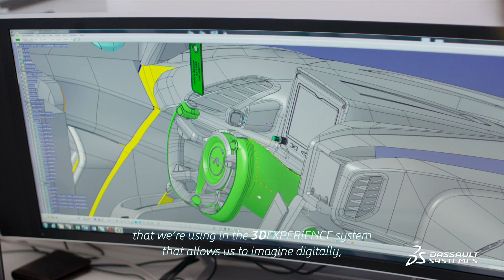AeroMobil – Redefining personal transportation with the 3DEXPERIENCE Platform - Dassault Systèmes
AeroMobil – Redefining personal transportation with the 3DEXPERIENCE Platform - Dassault Systèmes. AeroMobil uses Dassault Systèmes’ 3DEXPERIENCE platform not only to manage the lifecycle of its vehicle and to help ensure regulatory compliance but also to find the best design before physical prototyping.